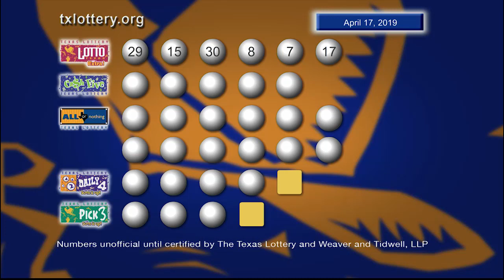Night drawing 04 17 19